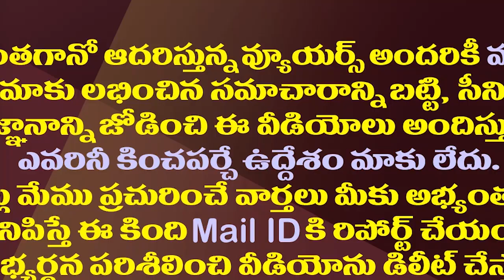డిబేట్ లో అనుచిత వ్యాఖ్యలు..ఎల్లో మీడియాకు హైకోర్టు షాక్| TG High Court Big Shock To Yellow Media